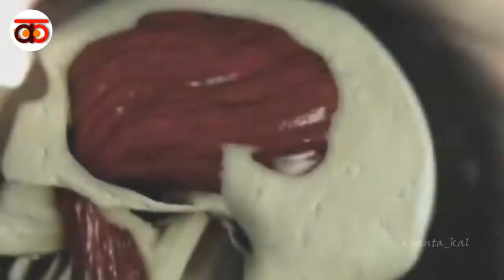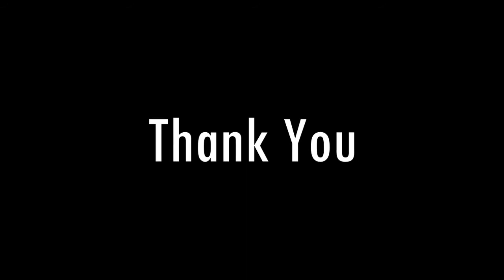মানৱ বিকাশ আৰু বিশ্বৰ ইতিহাস |ভাগ ৯|Manab Bikash Aru Biswar itihakh |Part 9|Assamese video|Anantakal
This is the 9th part of the series মানৱ বিকাশ আৰু বিশ্বৰ ইতিহাস (Manab Bikash Aru Biswar itihakh)..
Name of the part : Evolution of ape

We are the most complex creature on Earth.. A big brain two laged man..After 4B year's evolutionary twist and turn we are here today. In this series we will see from the starting of universe to present day, Evolutionary journey of human or mammals on timeline of nature ..
In this part We will discuss about The end of Evolution of ape and how natural selection puses us change with Time...

we have made this Assamese video for the assamese people who has interst about space ..some people has interest about space & astronomy but they can't understand the english or hindi ... so we r providing the information of space , astronomy,history of evolution ,natural facts in assamese...

Thank u everyone where i have collected my fottage and knowledge specially world HD..

Ur just 1 like pushes me to make the content better than before and encourage me to make my videos more and more sharp ...

Share with ur friends or any family members who like to watch interesting video or regarding cosmology...

A special thanks to Manoj Kumar Deka & Nayan Jyoti Borah
Music collected by Jitumani Kalita

Recording :
Device used : Oneplus6t
Software used : Smart recorder(Mobile recording)
Written,Edited and Voice Cover by :[ Dhanjyoti]
Maybe  sounds not like u r expecting so m trying to improve🙂
We provide Space related video in Assamese..

If we use any other's content than we will definitely credit to them THANKS, we hope all owners will understand to us if i used some content in our videos, Thanks again to all owners..
If in any case Owner's Team feels that is something harmful and it should be removed, then we have no problem with it. please post a removal request for the specific part on Youtube or on email. we will do that atleast.

Ananta kal